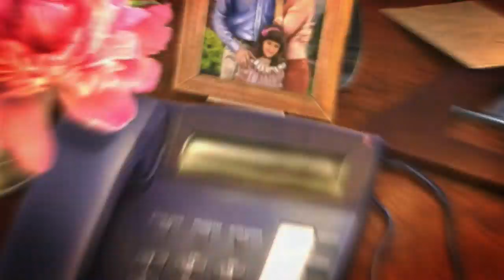Mysteries of the Mind: Coma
Everyone deserves a second chance. After a serious accident, you find yourself imprisoned in a coma. Revisit the memories you’ve long buried and set yourself free

•EXPLORE YOUR OWN MIND
One of the scariest journeys we can take is into our own memories. Are you brave enough to take a long look at your past relationships and actions?

•FIND OUT WHAT IS KEEPING YOU TRAPPED!
Even before entering the coma you’ve been held captive by your past. Now is your chance to take another look and fix past mistakes.

•CAN YOU RIGHT THE WRONGS OF YOUR PAST?
Make the most of your situation. Mend relationships, fix mistakes, and forgive yourself. It’s the only way you’ll be able to save yourself and start fresh!

•UNLOCK THIS GREAT COLLECTOR’S EDITION TO ACCESS EXTRAS!
Travel into your past once more in the bonus game. Enjoy the intriguing concept art and wallpapers in the fascinating Hidden Object Puzzle Adventure.